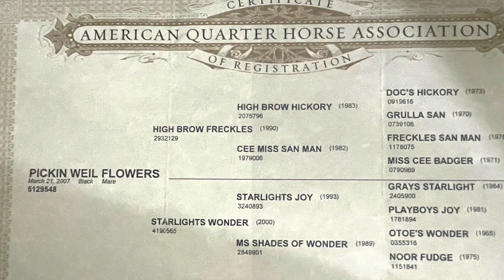🔥SOLD🔥”PICKIN WEIL FLOWERS”~AQHA Mare, Rodeo:barrels, Poles, Goats!